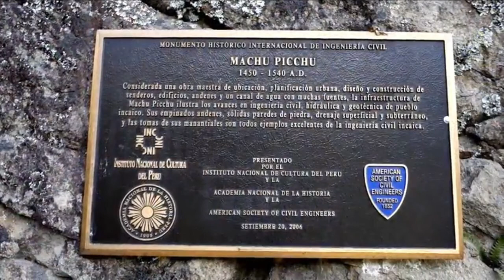MI VIAJE A CUSCO #4 MACHU PICCHU Como llegar desde Aguas Calientes Entrada Tour Que ver hacer PERU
MI VIAJE A CUSCO #4 MACHU PICCHU Como llegar desde Aguas Calientes, entrada, mirador, tour ¿Que ver, hacer y visitar en Cuzco Peru?

Este es el septimo video de la serie MI VIAJE A CUSCO, donde compartiré mis vivencias documentadas en fotos y videos. Espero les sirva de ayuda para planear sus vacaciones y viajar a la Ciudad de los Incas. Desde el pueblo de Aguas Calientes, tambien conocido como Machu picchu pueblo, nos dirigimos hacia la maravilla del mundo en un camino de zig zag, para por fin ingresar y conocer este impresionante patrimonio de la humanidad.